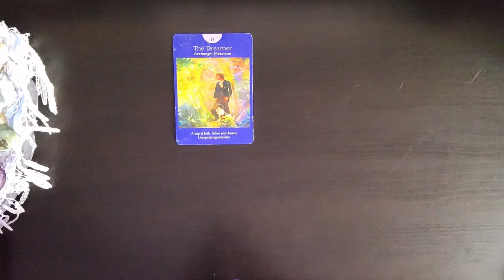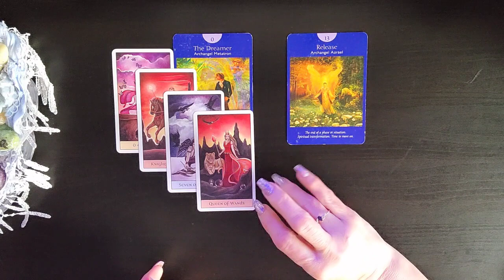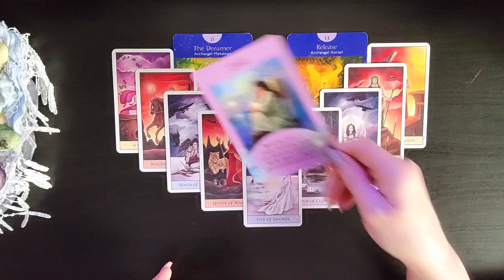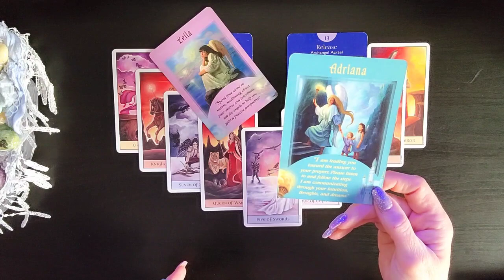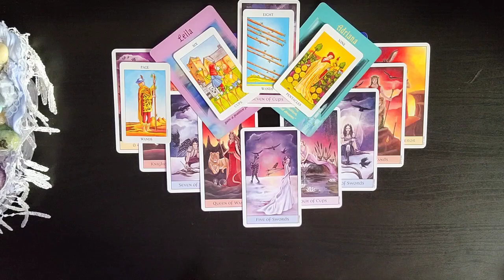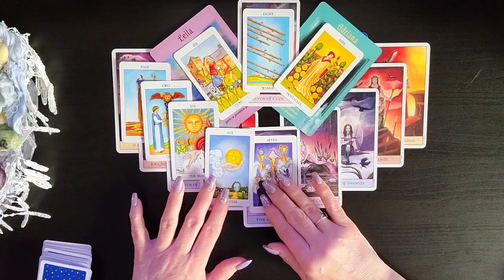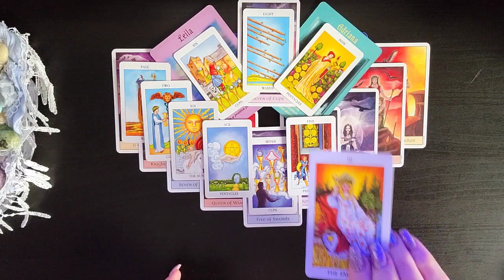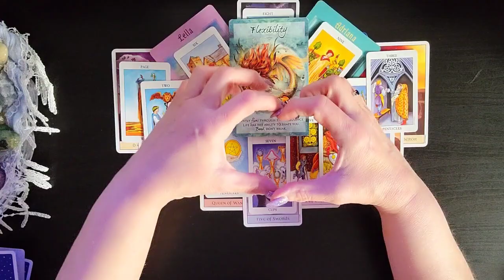♉Taurus💰💴💰Take The Leap Taurus! You Are Protected! Money Finance Career, Mar 28 - Apr 4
♉Taurus💰💴💰Take The Leap Taurus! Money Finance Career,  Mar 28 - Apr 4
I am sooo excited to see how the Divine is going to Delight and Surprise us on our journey together. As we allow Ease and Fulfillment To overtake our lives.